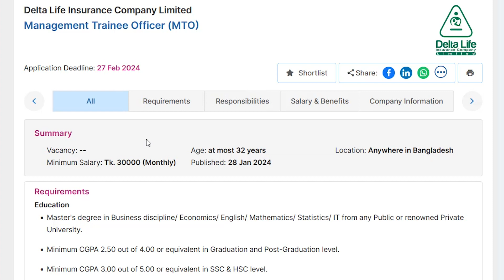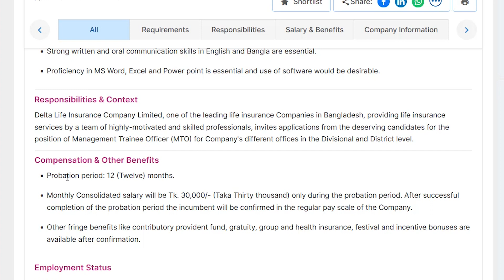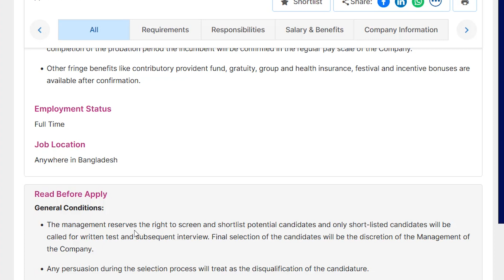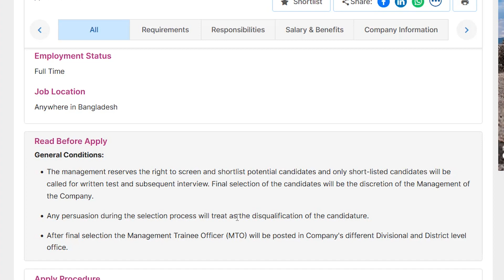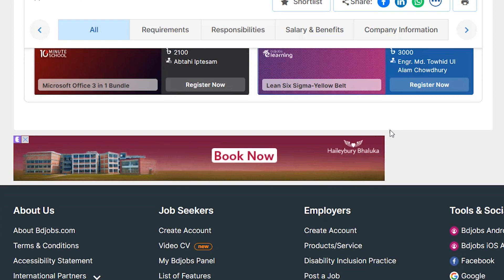বিনা অভিজ্ঞতায় ডেলটা লাইফ ইন্সুরেন্স সারা দেশ ব্যাপী বিশাল নিয়োগ বিজ্ঞপ্তি।MTO Post|Detla Insurance